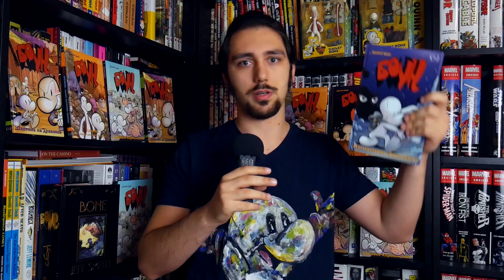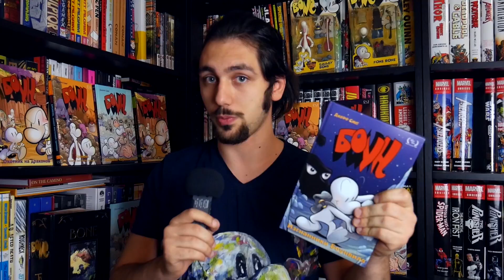АНОНС СЕДЬМОГО ТОМА "БОУНА" I (ОТКРЫТИЕ ПРОЕКТА НА BOOMSTARTER)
💰 КАК ПОЛУЧИТЬ ДОСТУП К ЭКСКЛЮЗИВНОМУ КОНТЕНТУ?

2) Поздравляю, вы превосходны

Мое самоуважение...